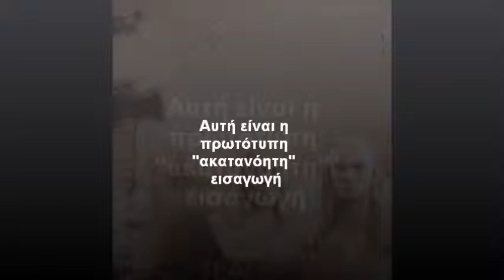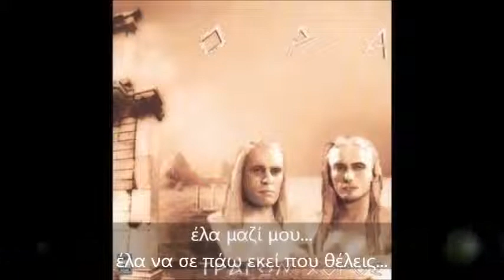Ανάποδα μηνύματα σε τραγούδι των O P A Τράγων Χορός) (High)